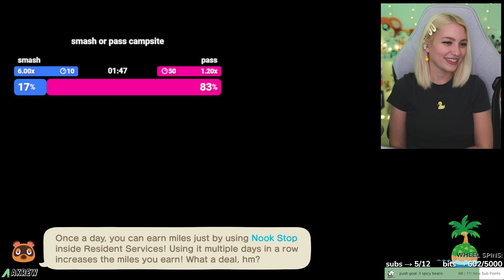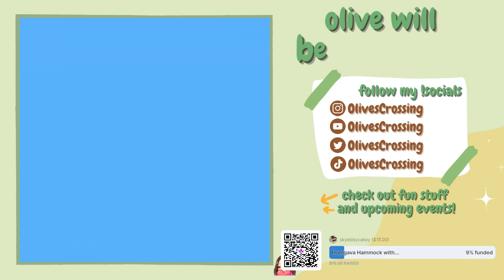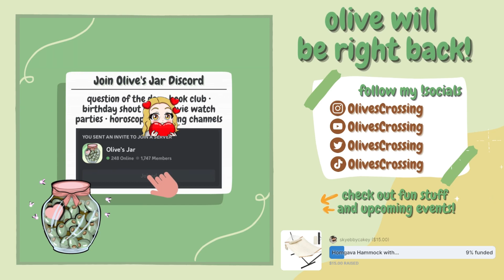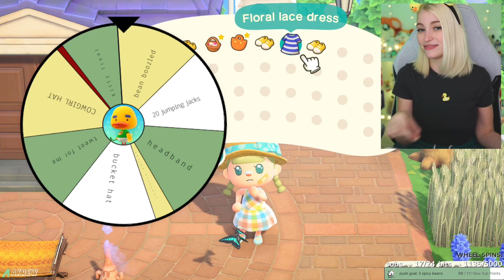community dream address tours | Animal Crossing | Twitch Vod